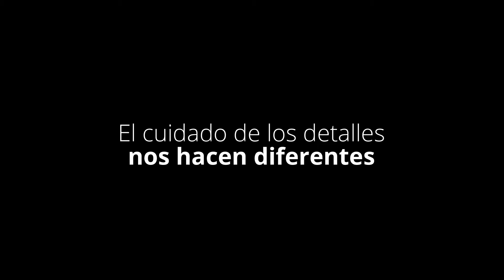Museummate_Video_personalstaff_spagnolo